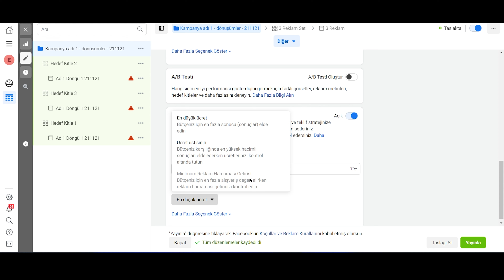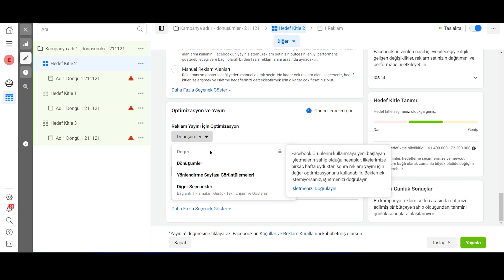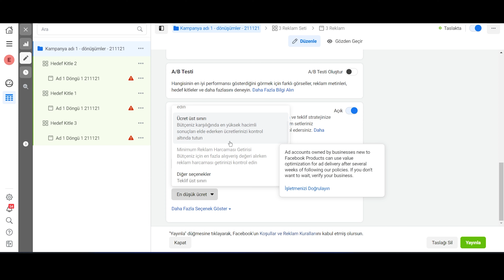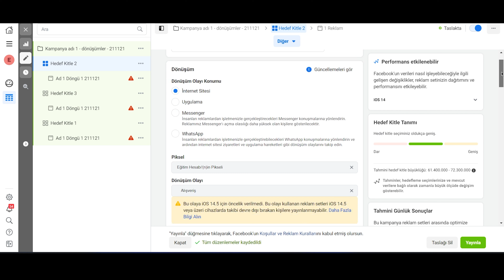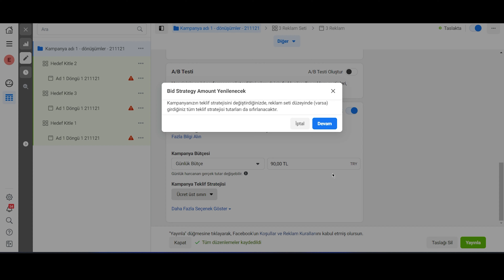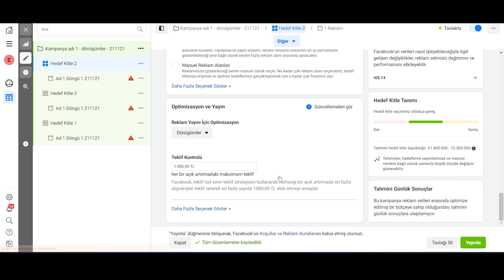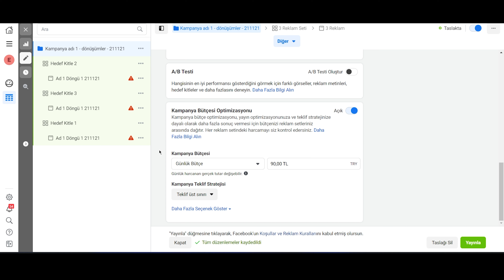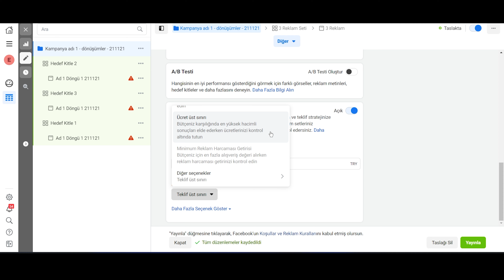Reklamlarda Manuel Bidding - Facebook Reklamları Teklif ve Ücret Üst Sınırı, Minimum Roas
İlk 3 Ay 1$ ile Shopify E-ticaret Siteni Aç Reklamlarda Manuel Bidding - Facebook Reklamları Teklif ve Ücret Üst Sınırı, Minimum Roas

Herkese Merhabalar! Bu video da,

Facebook reklamlarında manuel bidding yani manuel teklif stratejileri nedir ? Manuel bidding mantığı nedir? bu konulardan bahsettik.

Daha önceden de video çektiğim manuel bidding konusuda o zamandan bu güne bir güncelleme var. Artık hedef ücret teklif stratejisini kullanamıyoruz. Onun yerine 'minumum reklam harcaması getirisi' diye bir teklif stratejimizi kullanabiliriz. Hedef ücret teklif stratejisiyle farkları olan bu teklif strateisi,  ücret üst sınırı ve teklif üst sınırının tüm detayları bu videoda.

Umarım faydalı olmuştur, iyi seyirler.

Bir sonraki videoda  aynı saatte görüşmek üzere.

~Eğer sormak istediğiniz sorular varsa yorumlara yazabilirsiniz veya kanal hakkında bölümünde bulunan mail adresimden bana ulaşabilirsiniz.